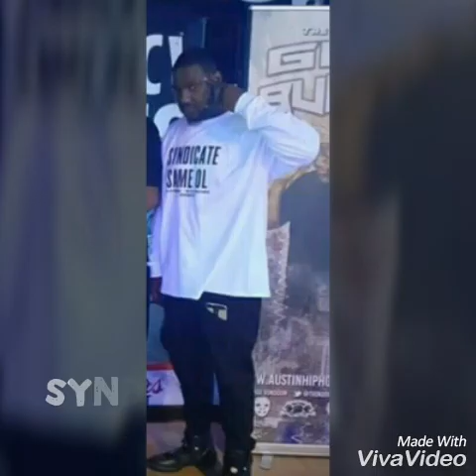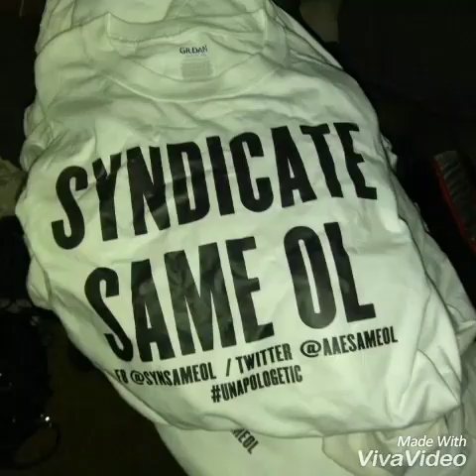BLOW - Syndicate Same Ol' ft Whiteside, George Vondoom and Tay Tunez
Some Texas heat right outta Austin Texas. Turn up wit ya boy one time!!